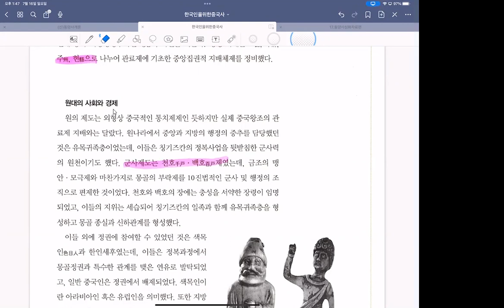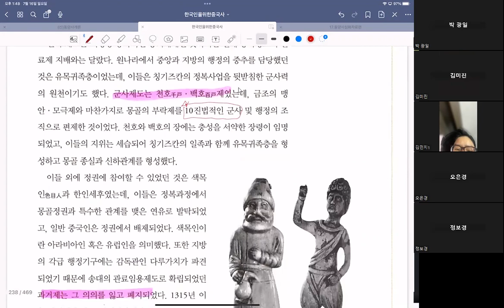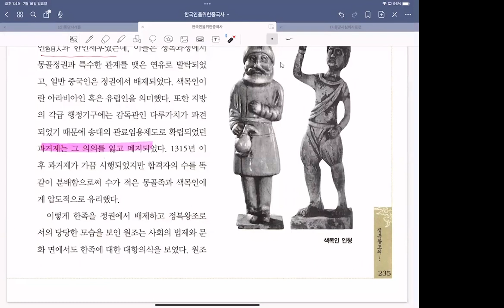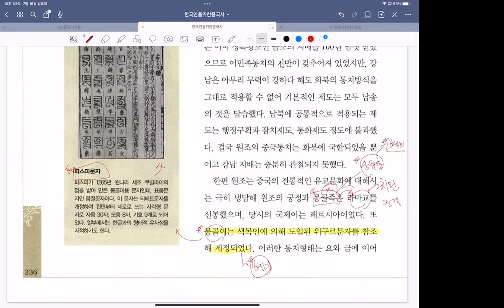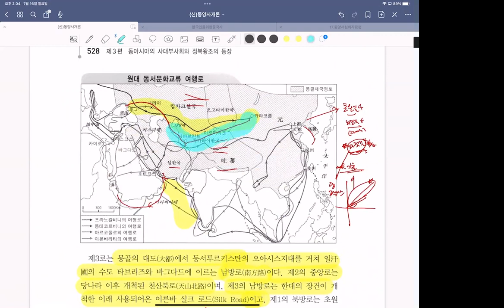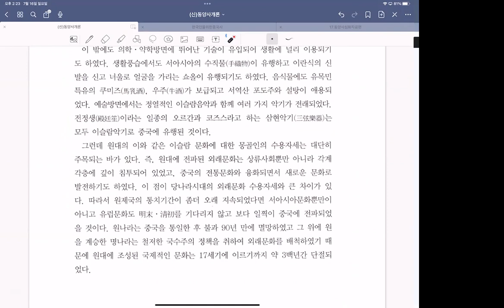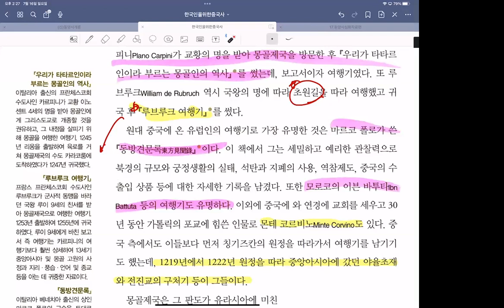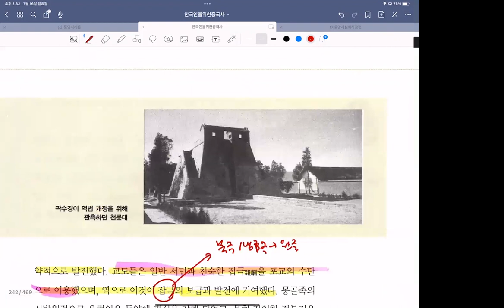23년 중국정복왕조근세사강독강의 5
중국정복왕조 근세사 강의입니다.